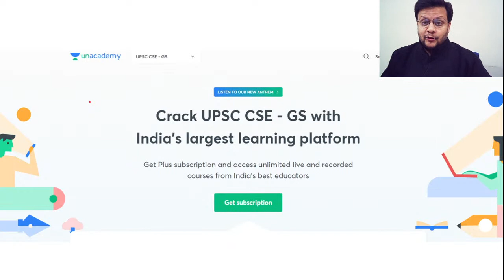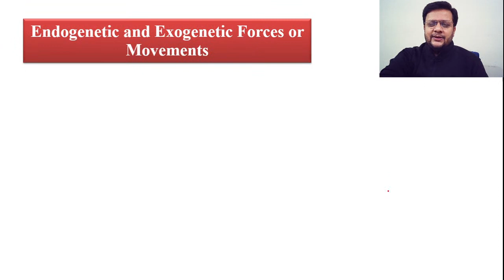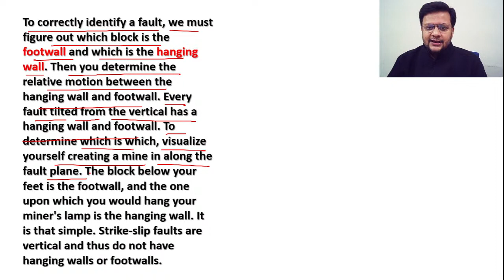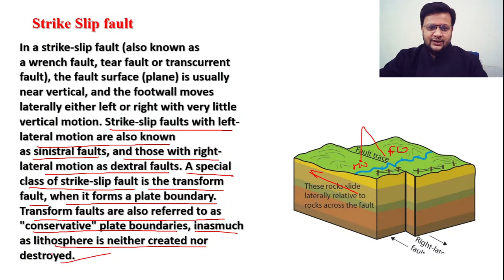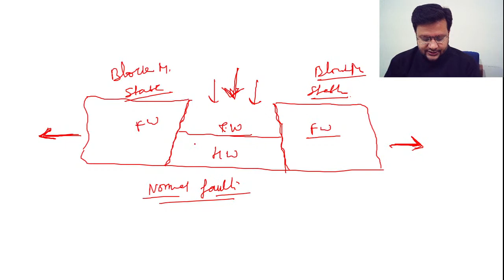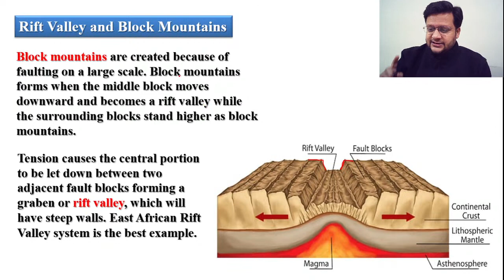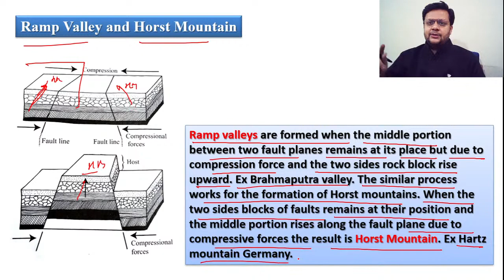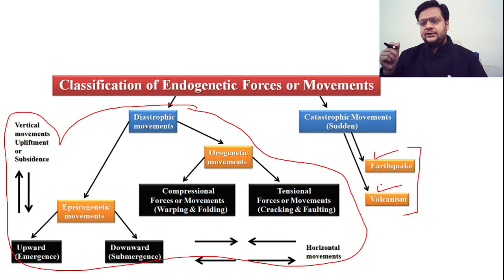L10: Endogenetic Forces | Part-2 | Complete Geography | UPSC CSE/IAS 2021 | Anurag Sharma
In this Session, Anurag Sharma will be covering the "Endogenetic Forces, Volcanoes and Earthquakes" of Complete Geography for UPSC CSE/IAS 2021.

Anurag Sharma and more top educators are teaching live on Unacademy.

Unacademy Subscription Benefits:

1. Learn from your favorite teacher
2. Dedicated DOUBT sessions
3. One Subscription, Unlimited Access
4. Real-time interaction with Teachers
5. You can ask doubts in the live class
6. Limited students
7. Download the videos & watch offline